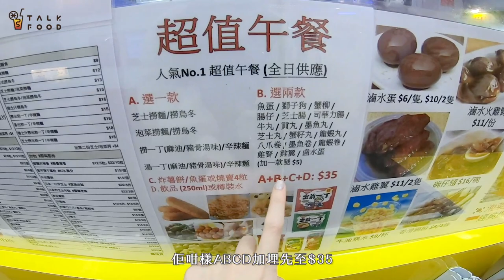由米姬導遊主領嘅香港本地美食團 開團啦！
新一年 新系列！
知道大家困咗係香港咁耐 好想去出走。。。
我地一於開個貼地本地美食團！
繼之前有$700 離晒地 本地腸粉團
依家有米姬 @miggie.maggie 主領嘅香港本地美食團
米姬導遊每集都會率領各位團友去香港各區
發掘真正嘅街坊推薦美食！
重點！！
免手續 免報名 免團費
即刻去片睇下第一站米姬帶大家去邊喇！